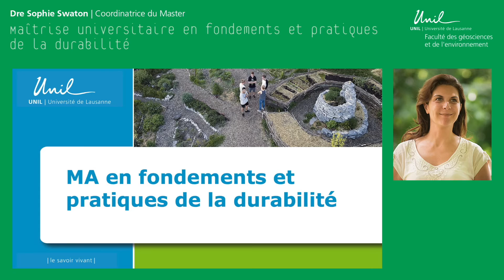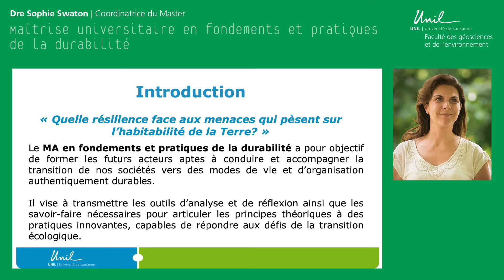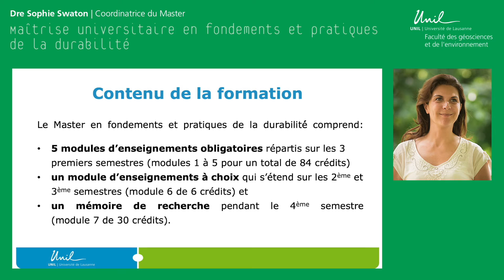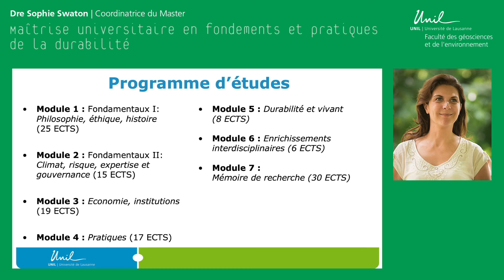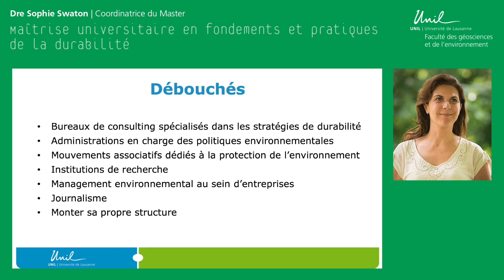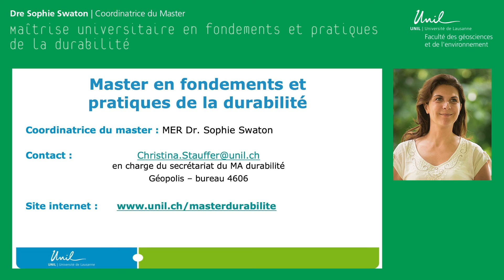Maîtrise universitaire en fondements et pratiques de la durabilité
00:00 Introduction par Sophie Swaton
01:54 Contenu de la formation
03:01 Programme d'études
05:32 Débouchés
07:17 Conclusion